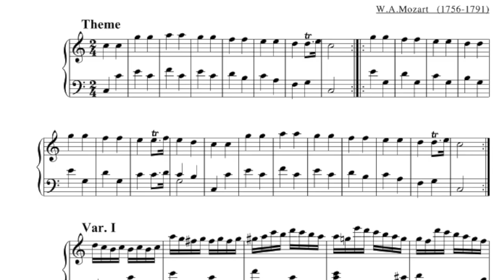Tabla Theme and Variations